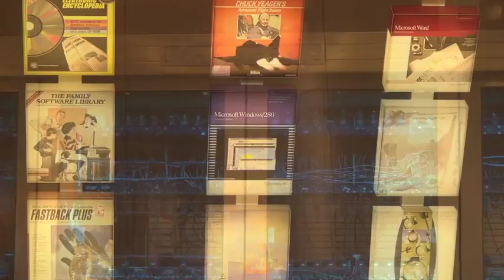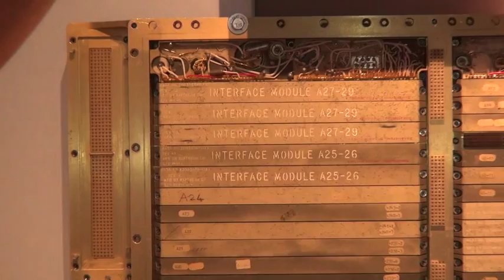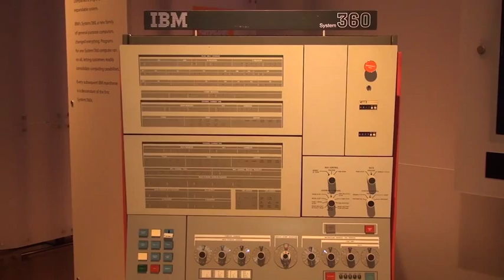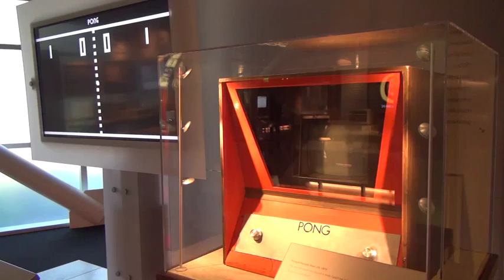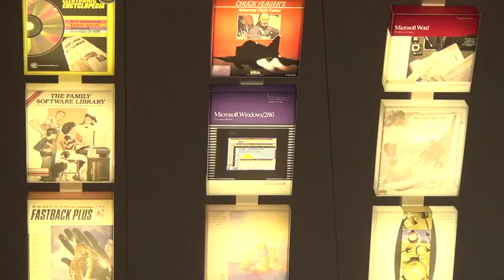Computing Conversations: John C. Hollar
Author Charles Severance interviews John C. Hollar about the focus and exhibits at the Computer History Museum, including a working model of the Babbage Difference Engine, a recreation of the Atanasoff-Berry computer, and the IBM 360. From Computer's September 2013 issue